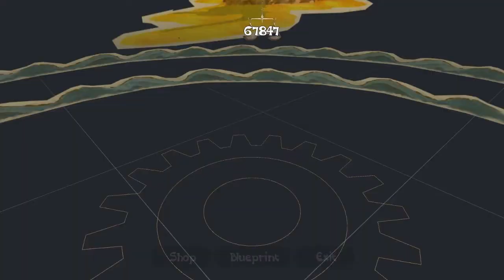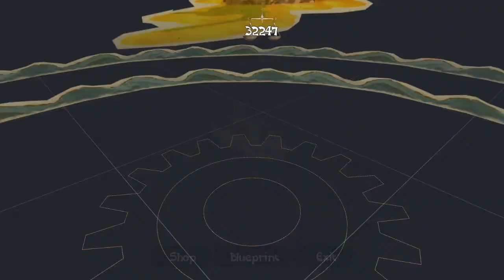CongTruongIT.Com - [HD] Cargo! The Quest for Gravity - Water Bulldozer